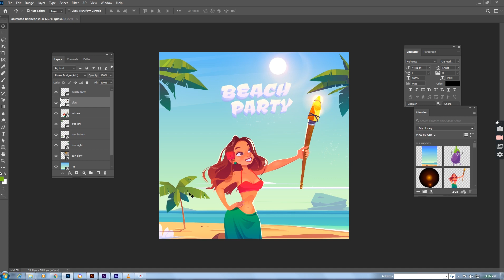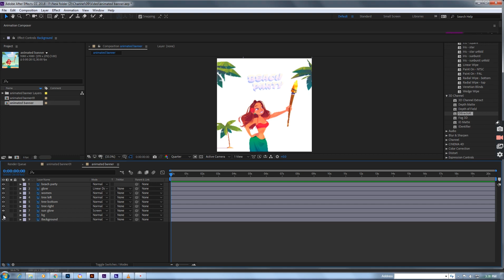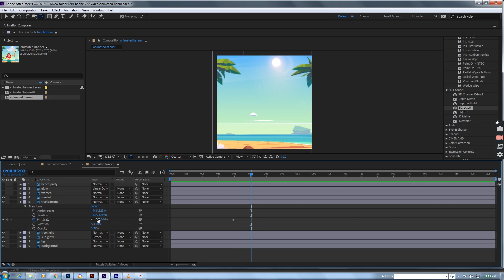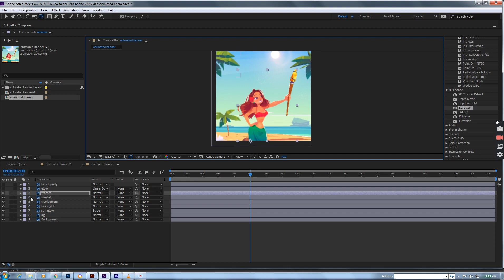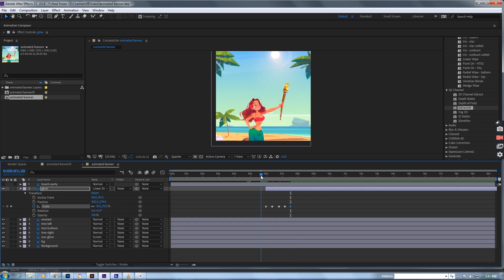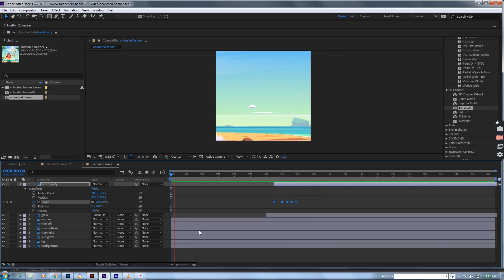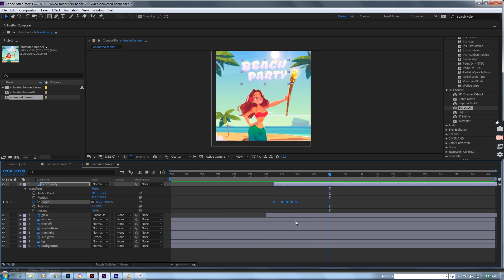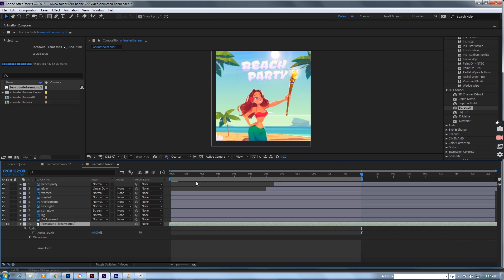photoshop premiere pro 2021 free training and tutorial course in hindi by AKSir ArvindSir.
photoshop premiere pro 2021 free training and tutorial course in hindi by AKSir ArvindSir. Thanks for background